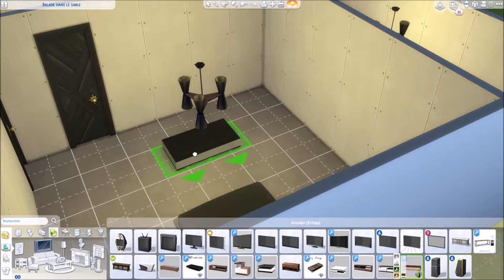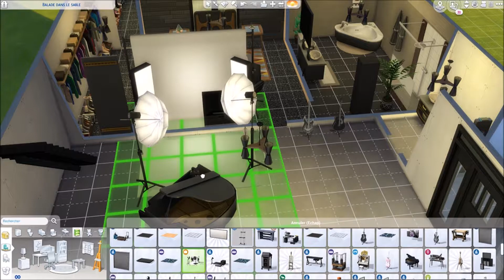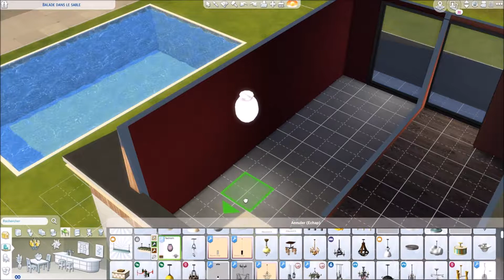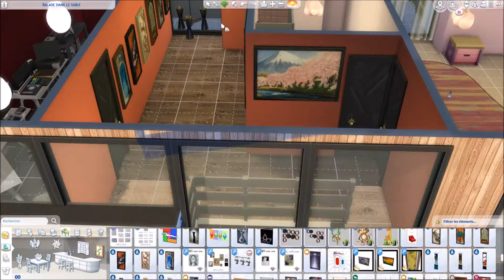[SIMS4] Speed Building, Maison Moderne{Lumina}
Déroule plus pour d'info :)

Hello tout le monde :) Aujourd'hui je vous retrouve avec une nouvelle vidéo construction. Aujourd'hui je vous propose une maison moderne dans laquelle viendra habiter une petite famille, qui fera l'objet d'une prochaine vidéo. j'espère que cela vous plaît, si c'est le cas n'hésitez pas à mettre un pouce bleu et à vous abonner si ce n'est toujours pas fait. A très vite dans une prochaine vidéo, ou un prochain live.

 Si tu es arrivé jusqu'ici met le mot " Cracotte" dans les commentaires :)